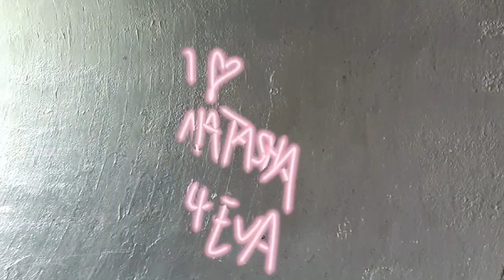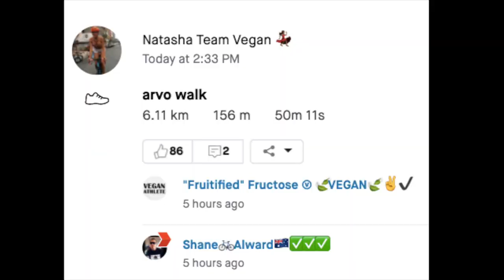Daddy Takes Me to the Park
Lil afternoon vlog xx

FOR MY RECIPE & MEAL PLAN EBOOK + ONE ON ONE COACHING GROUP